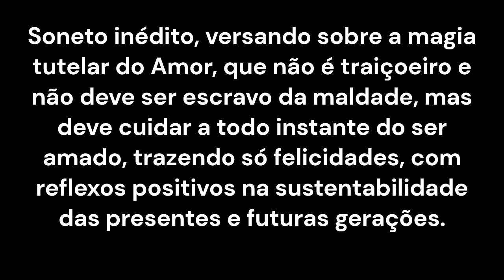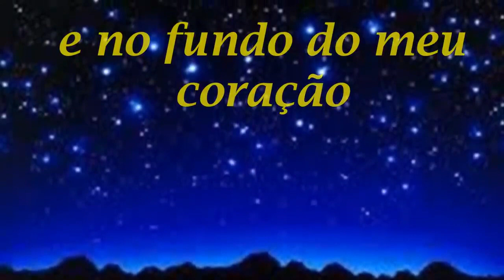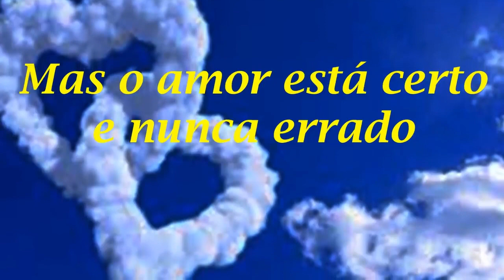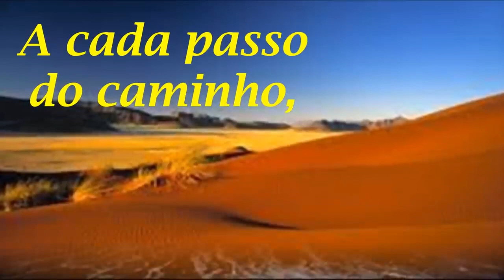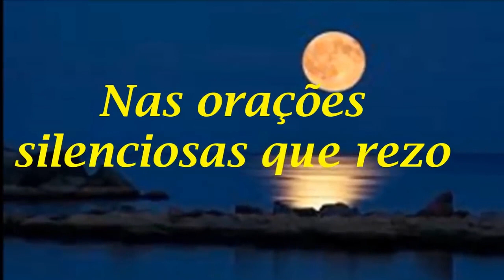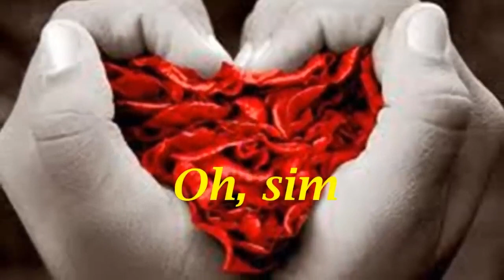NA MAGIA TUTELAR DO AMOR.